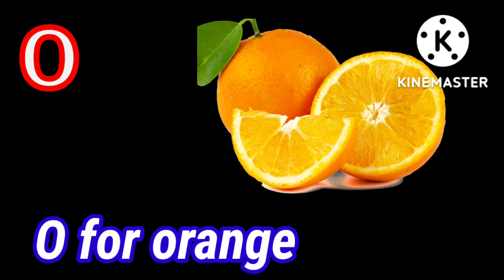अ से अनार ,A for Apple B for Ball, ABCD phonics Song , Alphabets, Hindi Varnmala,Abcd अआइ ,कखग,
A for Apple B for Ball, ABCD phonics Song , Alphabets, Hindi Varnmala,Abcd अआइ ,कखग,

WHAT IS A to zA to Z ?
How can I write to Apple?
How do you write small letters on Apple?
What is the ABCD song?
Are ABCD letters?

@Teach Hindi
@kids letter Hindi
@Top RM
@TOP RM.